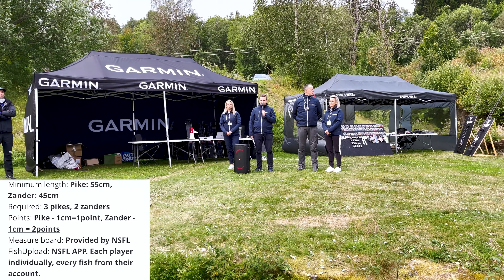vlog#14 NSFL STAGE 4 ØYEREN Gjedde & Gjørs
Stage 4 av NSFL Main League er over og vi er stolte av å ha klart en god 6.plass (rettelse fra videoen) på eventen etter ett fryktelig tungt fiske på Øyeren.
Kun 8 av 40 lag klarte å ta gjørs denne dagen og vi var heldigvis ett av de :)

NSFL 2021 MAIN LEAGUE TOTALT:
13.plass av 40.lag

Da er vi kvalifisert til ELITE SERIES 2021 som ett av de 20 beste lagene!

Det går av stabelen 2-3 oktober på Øyeren og vi oppdaterer selvfølgelig derfra også!

Håper dere liker sammendraget av stage 4 :)

Alloycraft Bass Pro 530
Mercury PRO XS 115HP
Minn Kota Ultrex 80
Humminbird Solix 15 MSI+
Humminbird Solix 15 MDI+